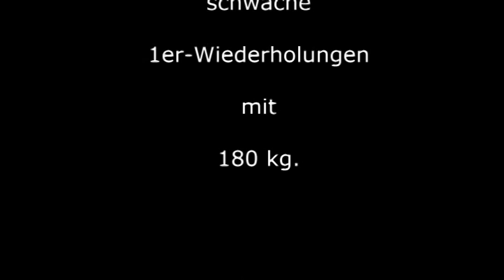Raw Bankdrücken - 2012 Walter Kurda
... eher schwaches, letztes Training vor einem Wettkampf.